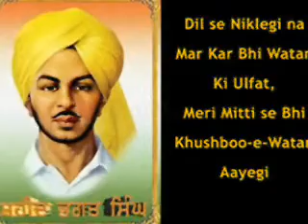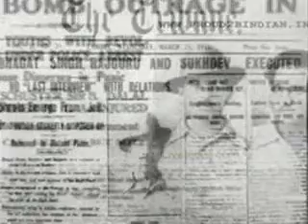Bhagat Singh is a role model for youth of India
DON'T FORGET TO RATE THIS VIDEO